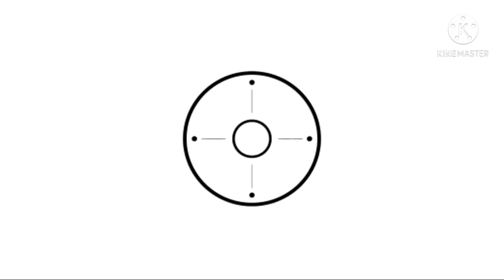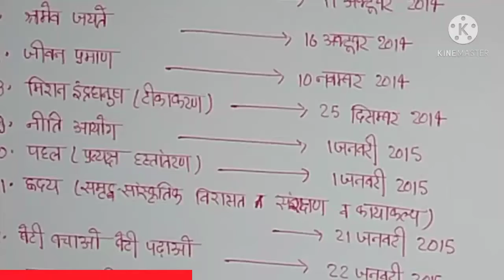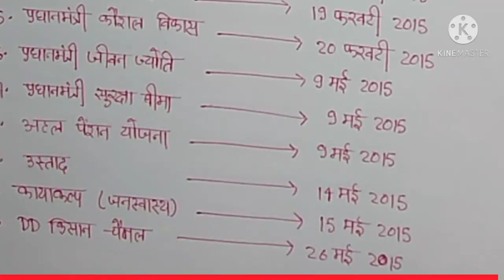प्रधानमंत्री द्वारा घोषित प्रमुख योजना By BuildEducation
Hello Friends